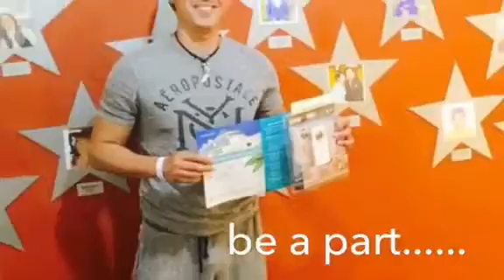PRINCE CLIFFORD ALLEN ESTRALA's Amazing Expirience in Majestic Resort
"THE AMAZING EXPERIENCE OF CLIFFORD ESTRALA IN MAJESTIC RESORT"

Hi, guys! Are you looking and planning for a place to vacation? ... here it is ! A place where you can relax and enjoy your weekend in a short vacation. I'm inviting you here at “Majestic Resort” located in California City. A resort full of activities & prize give aways! I'm inviting you to come here and be a part of it.

This includes:
🔘breakfast 🥘
🔘lunch 🍲
🔘all you can eat buffet 🍱🍔🍖🍧🥞
🔘souvenirs, give aways from resort

The resort has plenty of activities such as:
✔️Horseback riding 🏇🏼
✔️Swimming 🏊🏻
✔️Kayaking 🚣🏻‍♀️
✔️ Fishing 🎣
✔️Bicycling 🚴🏼
✔️Target shooting 🏹
✔️Gun Shooting 🔫
✔️Golf Course 🏑
✔️Night life: 🎤live entertainment every Saturday and many more...

I'm looking forward to seeing you guys. Let me know your availabilty so you can come and experience, have fun, enjoy and relax in this amazing and short vacation to remember here in Majestic Resort. What are you waiting for? If you're interested, just simply PM me and I am here to serve and give you details about your queries.

LEZGO!